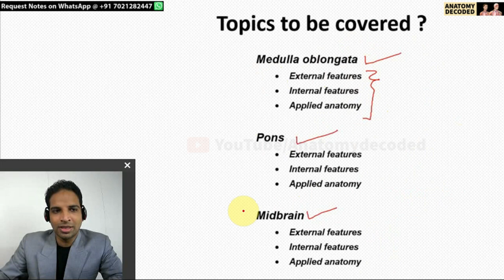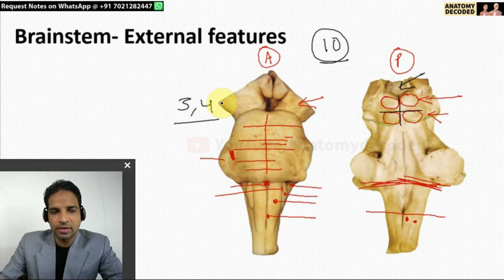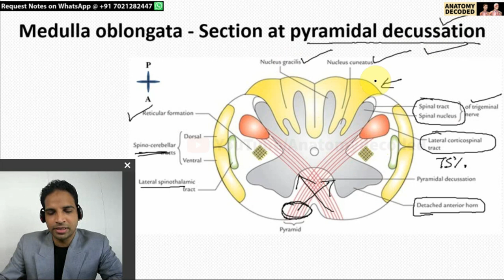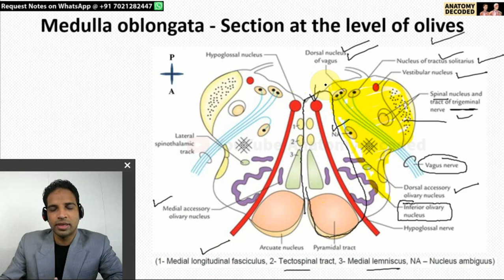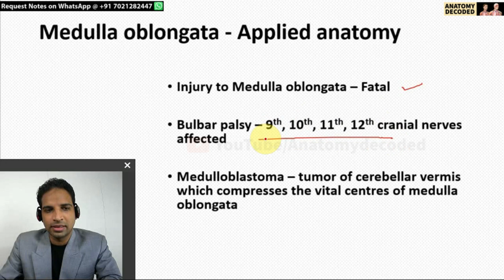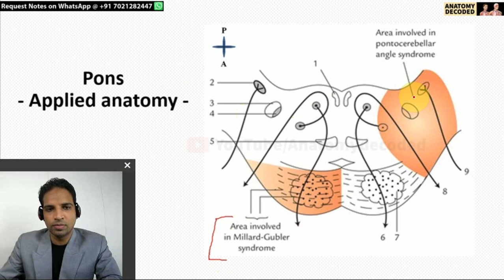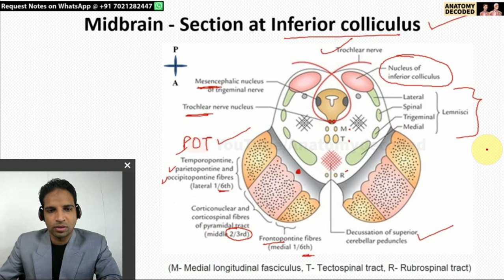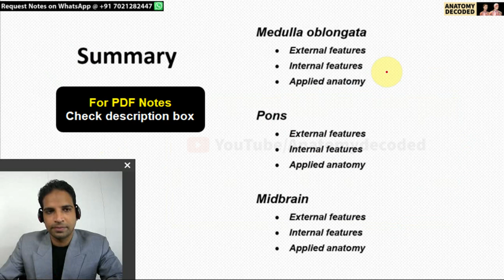🔥Brainstem - Quick Revision🔥 | Midbrain | Pons | Medulla oblongata | Anatomy Decoded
Best Anatomy Session on Brainstem - External features, Internal features (7 sections), Applied Anatomy
Must Watch for Students of all Health Science Courses

Note 1 small correction in the Session - Reticulospinal tract was spelled out by mistake instead of Rubrospinal tract.

So where Abbreviation M T R is used in the sections 👇🏻
M - Medial Longitudinal Fasciculus
T - Tectospinal tract
R - Rubrospinal tract

Timestamp

00:00 Start
00:31 Topics to be covered
01:04 Medulla oblongata (External features)
03:07 Pons (External features)
03:43 Midbrain (External features)
04:41 Cranial nerves (Site of exit from brainstem)
06:08 Brainstem (Sections enumerated)
06:43 Medulla oblongata (Internal features)
17:33 Medulla oblongata (Applied Anatomy)
20:46 Pons (Internal features)
25:51 Pons (Applied Anatomy)
28:43 Midbrain (Internal features)
34:29 Midbrain (Applied Anatomy)
36:11 PDF Handout

Scroll down for PDF Handout Password

Top Quality Medical Education Sessions on Human Anatomy

BEST PLAYLISTS OF THIS CHANNEL

PDF Handout Password - BSQR

For Well Organized Anatomy Study Material - Send WhatsApp message at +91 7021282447

Anatomy | General Anatomy | Upper Limb | Lower Limb | Head Neck | Neuroanatomy | Thorax | Abdomen  | Pelvis | Embryology | Microanatomy (Histology) | Genetics

For more details, check the About section of YouTube channel.

Team - Anatomy Decoded